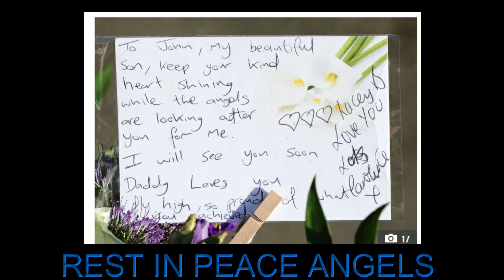QUADRUPLE MURDER IN KILLAMARSH DERBYSHIRE UK | REST IN PEACE 🙏 | POLICE PRESS RELEASE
I stopped posting on this one. See you there :)

Little Lacey, 11, and John, 13, were having a sleepover when police were called to their home following a report of safety in Killamarsh, Derbyshire, UK, on Sunday 19th of September.

Tragically the youngsters were found dead along with pal Connnie Gent, 11, and mum Terri Harris, 35.

A man has been arrested in connection with the horror and remains in custody.